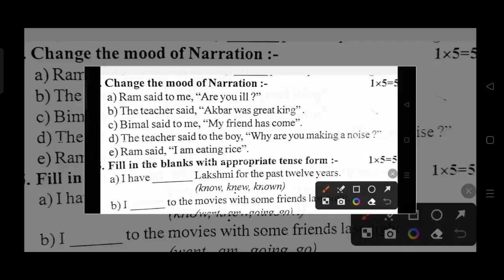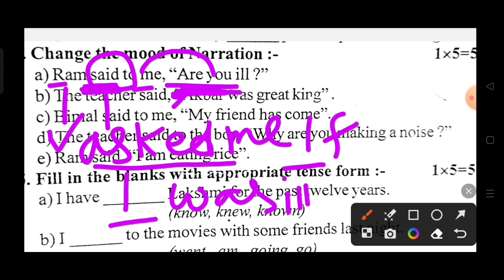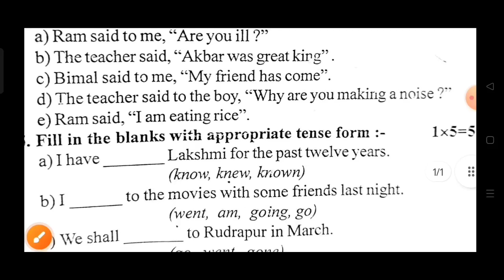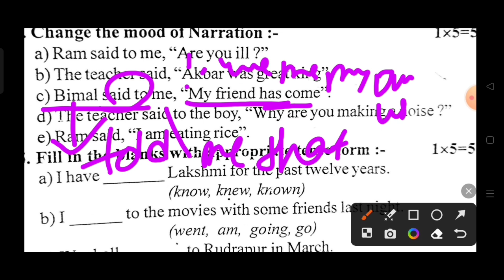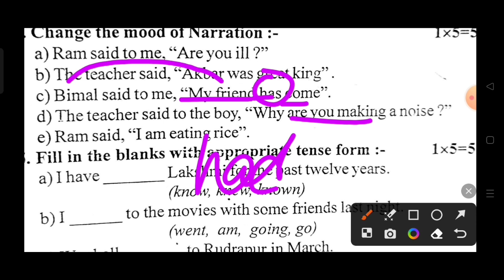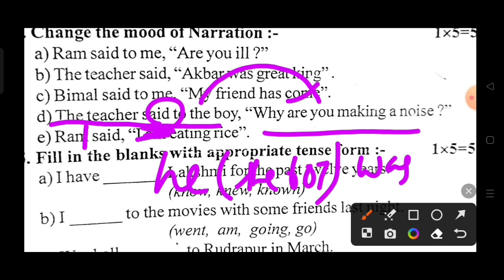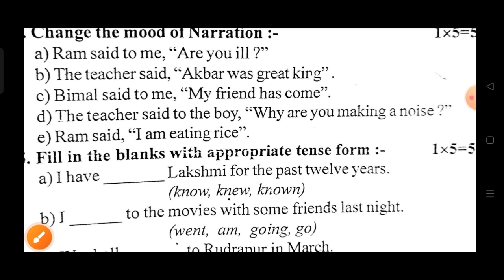Narration Part - 7 English Grammar for all Classes